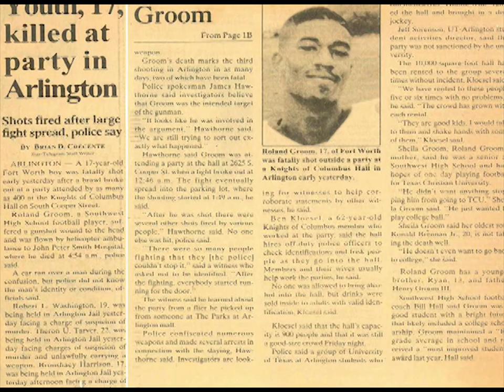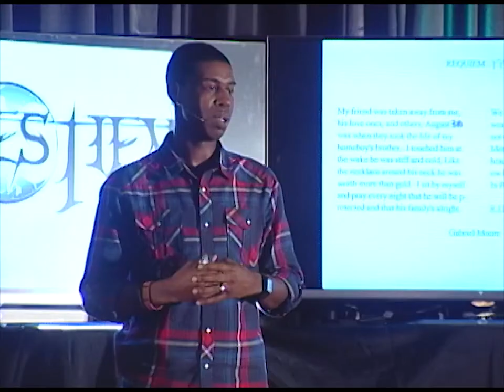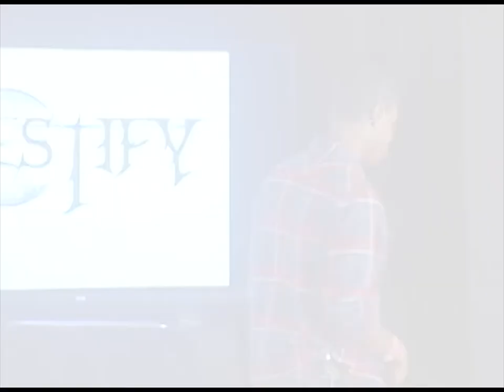Gabriel 'Tha Messenger' Moore: Spoken Word Evangelism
Tha Messenger's gift of evangelism through poetic expression are stanzas of hope, love, and joy of the Lord. He wrote his first poem after losing a friend to gang violence as an 8th grader. By his 6th poem, he was a sophomore in college pursuing a new found love. Jesus! He ministered on several platforms including Passion 4 Christ Movement's Rhetoric Event in California.

His first book and CD project Red Ink Poetry (dedicated to his deceased mother Pamela K. Boston), is the foundation of what came to be known as the Red Ink Army. Being one of the founders of Red Ink Army, his passion is simple; Strive to live out the Gospel daily while cherishing the life-changing Word of God and teaching others to do the same!!

Testify World is a Global Community of Kingdom Builders Sharing the Transformational Power of Jesus Christ.

Our Mission: "Making the Invisible Kingdom VISIBLE"